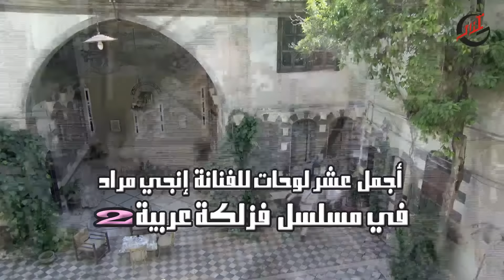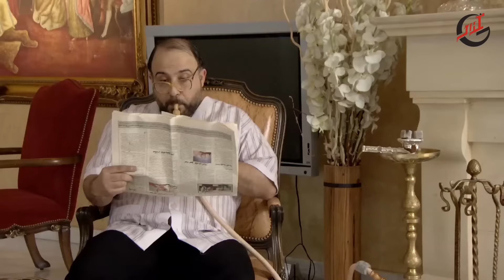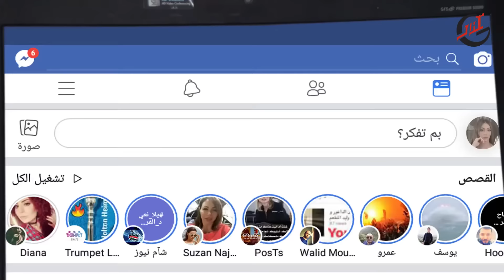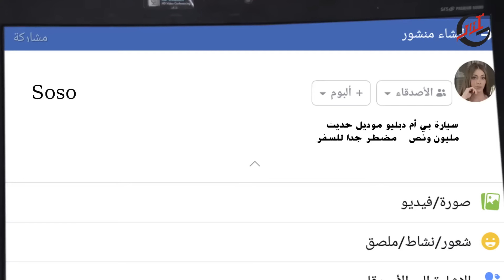أجمل عشر لوحات للفنانة إنجي مراد في مسلسل فزلكة عربية 2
مسلسل فزلكة عربية الجزء الثاني رمضان 2018
بطولة فادي غازي - اندريه سكاف - عبير شمس الدين - محمد خير الجراح  - راكان تحسين بيك
لوحاتٍ منفصله منوعة تعتمد على النقد بطريق ساخره
 يشارك في "فزلكة عربيه" باقة من الممثلين السوريين منهم لوحاتٍ منفصله منوعة تعتمد مسلسل فزلكة عربية الجزء الثاني

لوحاتٍ منفصله منوعة تعتمد على النقد بطريق ساخره من نواحي الحياة الإجتماعية وثقافية وسياسية والفكرية في العالم العربية ،العمل من ثلاثين حلقة تلفزيونية تضم مجموعة من
اللوحات يشارك في "فزلكة عربيه" باقة من الممثلين السوريين منهم :اندريه
اسكاف ،فادي غازي،عبير شمس الدين،محمد خير الجراح،سوسن ميخائيل وعاصم حواط و انجي شرف و يزن السيد